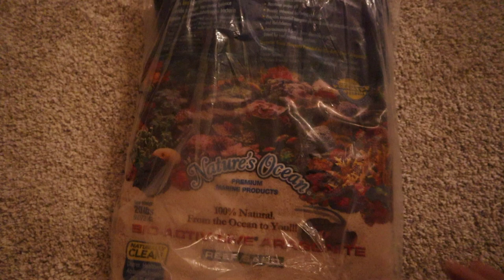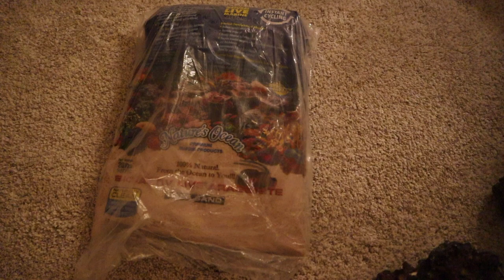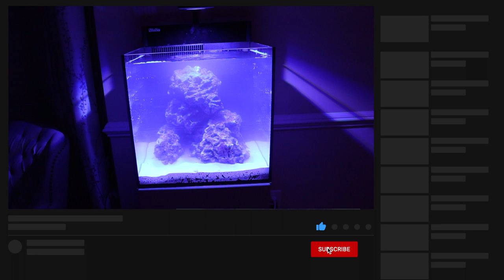Red Sea Max Nano Getting Rocks and Sand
Reef Vlog 21: New Red Sea Max Nano Gets Rock and Sand

In this video I give and update on the Red Sea Peninsula and continue setting up the Red Sea Max Nano. It now has rock and sand in it and I started the cycling process. Sorry for all the talking but I had a few lessons learned that I wanted to share to help others out.